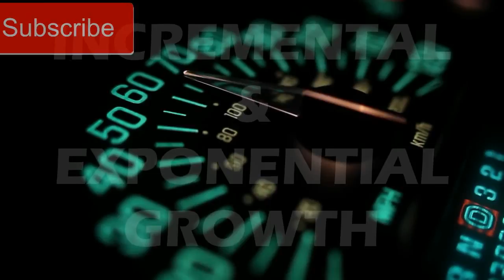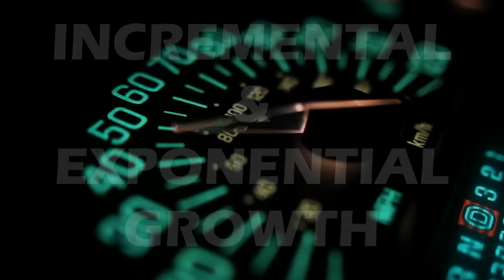जैसा बोओगे वैसा पाओगे जबरदस्त हिंदी वीडियो, Difference Between Exponential Growth Incremental Growth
In this Video I am Telling you how you can get best from your skills by doing Exponential Growth In your Business, A Simple Difference Between Incremental Growth and Exponential Growth.

Ayurved for Best Income in Future
Network Marketing is Best for Exponential Growth

► 'apka channel' के फ़ेसबुक पर सारे विडियो इस लिंक पर देखे जा सकते हैं
► All the 'Apka Channel' Facebook videos can be seen on this
► ' Apka Channel' ke saare Facebook par video is link par dekhe ja sakte hain

इस चैनल का मुख्य उद्देश्य इंटनेट की बेसिक जानकारी प्रदान करने के साथ-२ आपको कुछ सामाजिक मुद्दों पर जानकारी देने का है जो लोग हिंदी और उर्दू बोलते हैं पुरे संसार में, इन्टरनेट मानव जीवन के लिए सच में एक वरदान की तरह है जिसने हमारे जीवन के लिए सच में बदल दिया है!! कई बार इन्टरनेट पर काम करना थोड़ा मुश्किल हो जाता है, क्योंकि हम वह सब कुछ नही कर पाते हैं जितना हमें करना होता है आपके ऐसे ही सवालों के जवाब के लिए इस चैंनल को बनाया है! जो आप कंही किसी कॉलेज या स्कूल में नही सीख पाते हैं हम इस चैनल पर हर मंगलवार और शुक्रवार को आपके लिए कुछ न कुछ नया लेकर आते ही हैं|

जो भी कंटेंट मैं यंहा पोस्ट करता हूँ, वो मैं अपनी जानकारी के अनुसार करता हूँ, आप उस पर भरोशा करें न करें यह आपके विवेक पर निर्भर करता है| लेकिन फिर भी अगर कंही पर भी अगर आपको कोई शिकायत है तो मेरी आपसे विनती है, आप मुझे कमेंट बॉक्स में कमेंट जरूर करें जिससे मैं aane वाले समय पर उसमे सुधर कर सकूँ||

और अगर आपको पोस्ट अच्छी लग रही है तब भी आप कमेंट करके हमें बता सकते हैं हम आपके कमेंट का इंतजार करेंगे||

Earn Money when shopping online:

Purchase Product of Rs. 300/- & Earn Rs. 100/- from New Account on amazon.in

For More Details What's App Me-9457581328